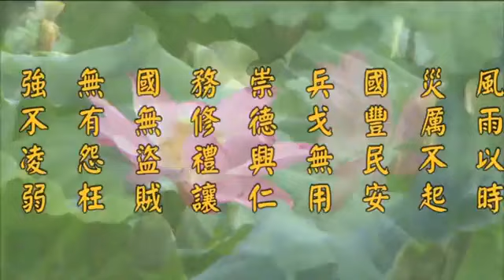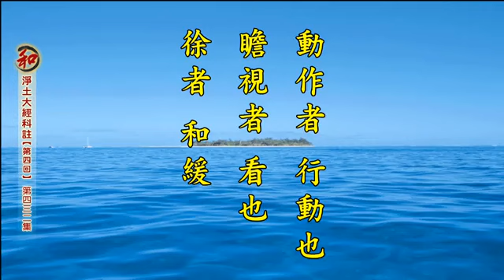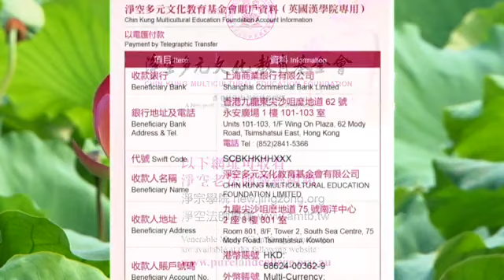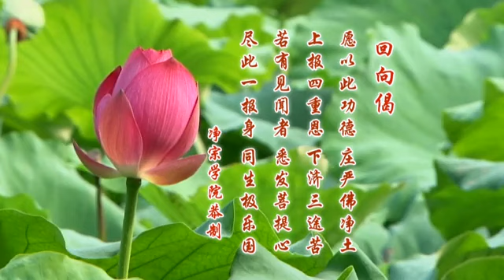2014淨土大經科註-第432集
淨土大經科註 （第四回）

癸二、棄欲止惡

【經】勿隨嗜欲。不犯諸惡。

【解】品末重複勸勉，應棄欲止惡，安和專誠。「嗜」者，愛好與貪求也。「欲」者，《大乘義章七》曰：「染愛塵境，名之為欲。」

「塵」，色聲香味觸五塵。此五者能起人之貪欲，故又名五欲。《智度論》曰：「五欲又名五箭，破種種善事故。」是故世尊勸誡眾生，「勿隨嗜欲」。且諸欲之中，婬欲之毒最深，故戒出家人首重斷婬也。若能離欲，則可「不犯諸惡」，是乃深勸諸惡莫作也。

癸三、言和行專

【經】言色當和。身行當專。動作瞻視。安定徐為。

【解】「言色」者，言語與容顏也。「和」者和祥。言和者，即四攝之愛語。色和者，慈光照人也。「身行」者，自身之所行也。「專」者專一、專誠、專精。「當專」指應當專精行道。若就本經，則勸一向專念也。「動作」者，行動也。「瞻視」者，看也。「徐」者，和緩。故「動作瞻視，安定徐為」，即一舉一動，皆當安詳鎮定，從容不迫。

壬三、倉卒不諦亡功

【經】作事倉卒。敗悔在後。為之不諦。亡其功夫。

【解】「倉卒」者，匆促也，慌忙也。「諦」者，審慎也。作事慌忙，則必將失敗與後悔。所行不慎，則「亡其功夫」。